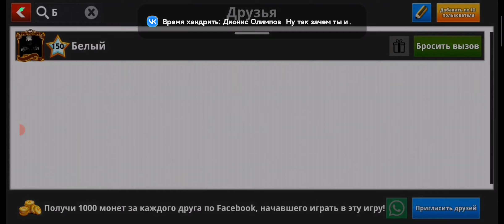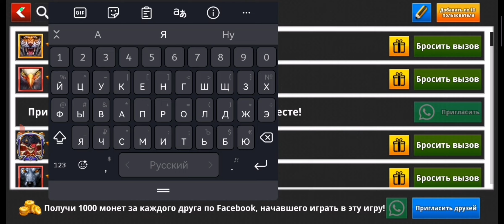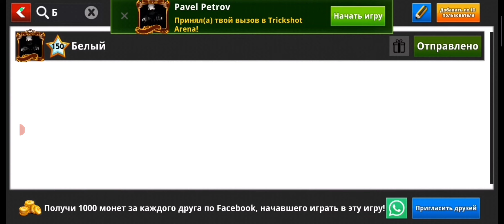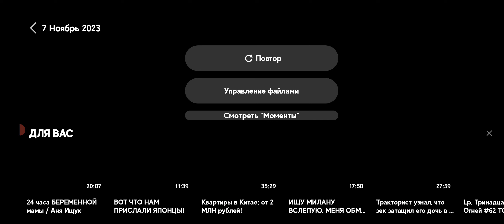SoccerStars final Трикшот fest. Макс vs Pavel.